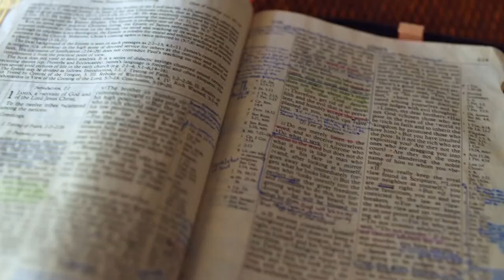Gott auf (m)einer Seite: 4. Mose 9:5-10:3